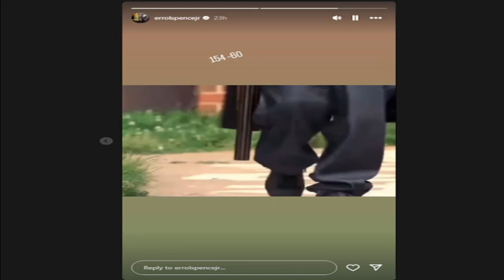ERROL SPENCE SENDS WARNING SHOTS TO ALL 154 & 160 POUND CHAMPS | BIG FISH IS COMING!!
Errol Spence Jr. declares his return to both the 154 and 160 pound division. Is the BIG FISH coming for the champs? Doc discusses!